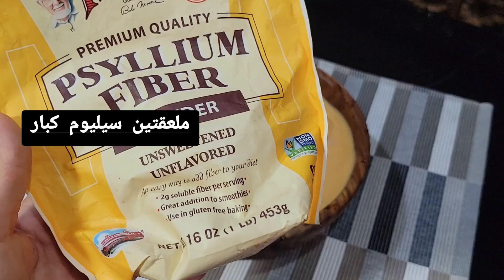تحلية سريعه نباتي بدون بيض او حليب 🍊بدون نشويات او دهون تساعد علي انقاص الوزن الدايت والسكريين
تحلية سريعه بدون بيض بدون نشويات او دهون تساعد علي انقاص الوزن السريع للدايت والسكريين بتدفي في الشتاء